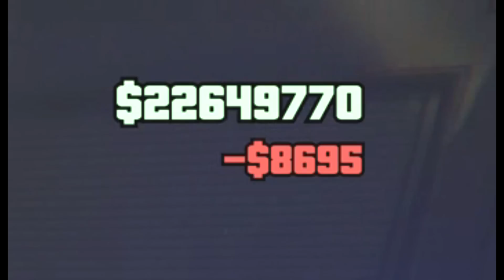THIS CAR MEET WAS SPECIAL - Flush Family 5th Year Anniversary - GTA Online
XBOX CLUB: Flush Family